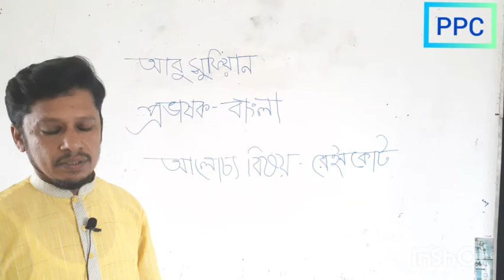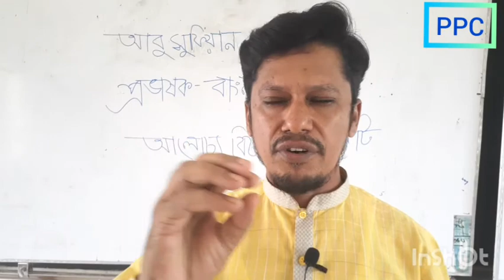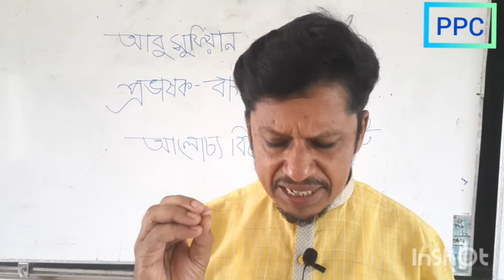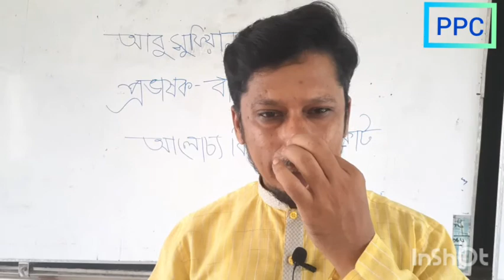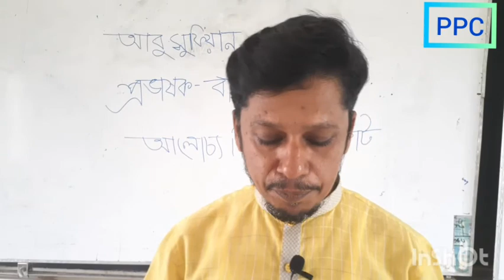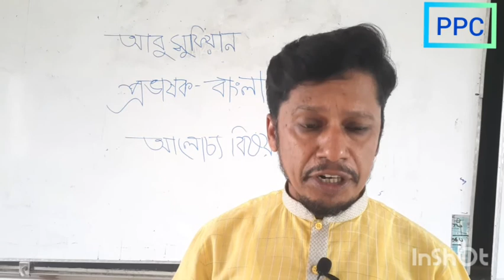বাংলা প্রথম পত্র দ্বাদশ শ্রেণি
আবু সু‌ফিয়ান, প্রভাষক, বাংলা